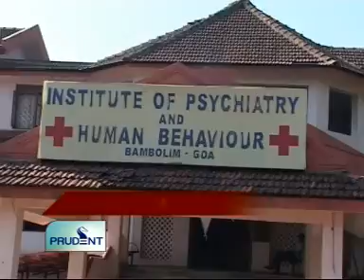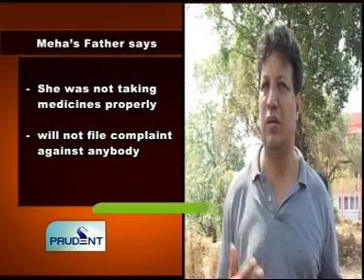goacom.com Goa News Prudent Media 1st January 2010 Seg 1